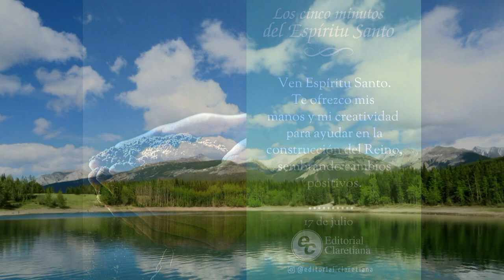GOTITAS DEL ESPIRITU SANTO 198